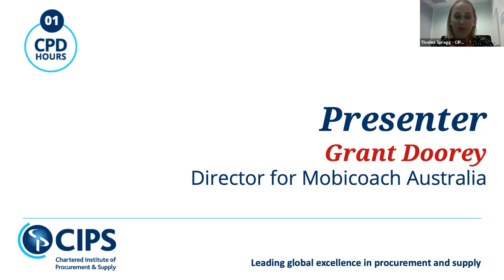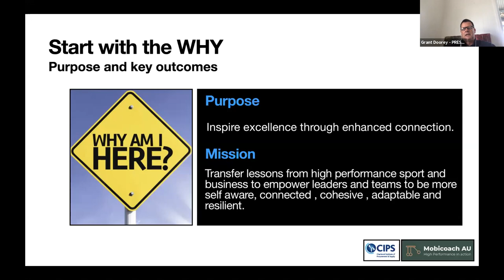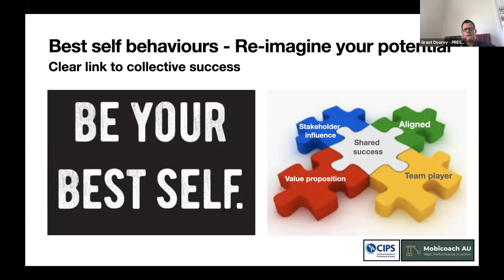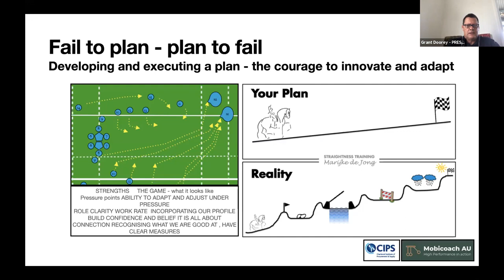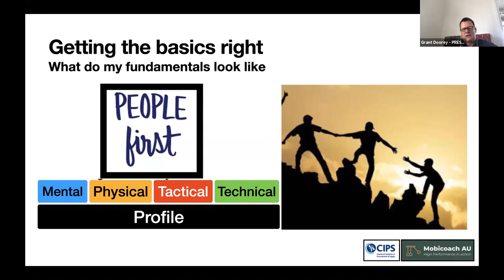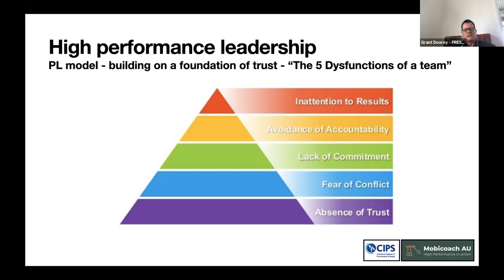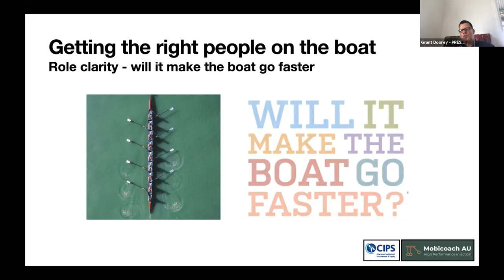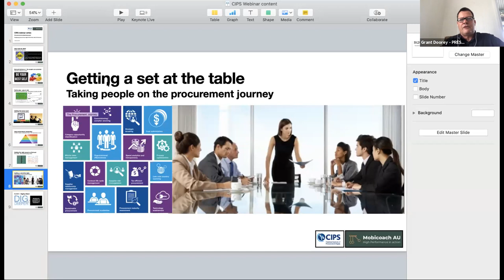CIPS ANZ Webinar - Leadership lessons from Sport with Grant Doorey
Join CIPS QLD Committee to hear from Grant Doorey an Australian professional rugby union coach and former professional rugby league footballer turned Leadership Coach share his experience of Leadership lessons from Sport - Procurement the ultimate team sport Purpose Inspire excellence through enhanced connection. Mission Transfer lessons from high performance sport and business to empower procurement leaders and procurement teams to be more self aware, connected , cohesive , adaptable and resilient. This is a great workshop and educational webinar to inspire and empower all procurement professionals.

Purpose of the webinar: To inspire excellence through enhanced connection.
The Mission: Transfer lessons from high performance sport and business to empower
procurement leaders and procurement teams to be more self aware,
connected , cohesive , adaptable and resilient.

Key Concepts to be covered includes:
1. Connection - self-awareness, non-judgement and mindful self
2. Critical conversations - the conversation with yourself, think feel do and breaking the cycle.
3. Best self behaviours, leadership intention and aspirations, looking for the good.
4. Personal leadership styles
5. Purpose driven leadership
6. Cross Team functions
7. Building relationships of Trust
8. Owning my development
9. Leadership motivations, aspirations and pathways
10. Growth mindset